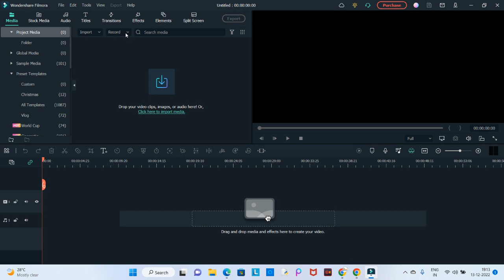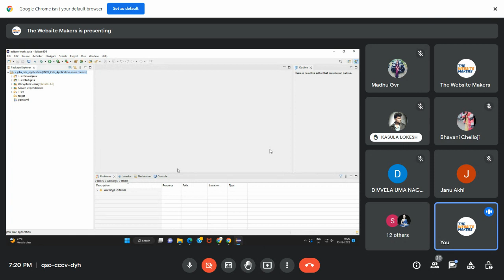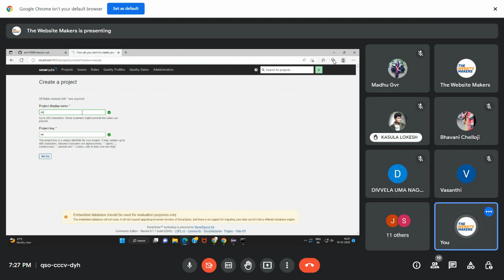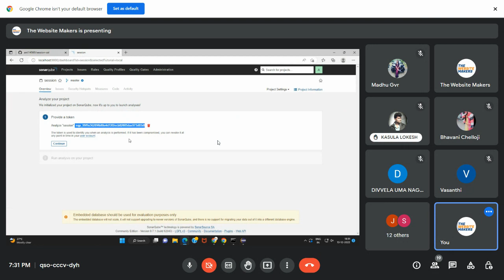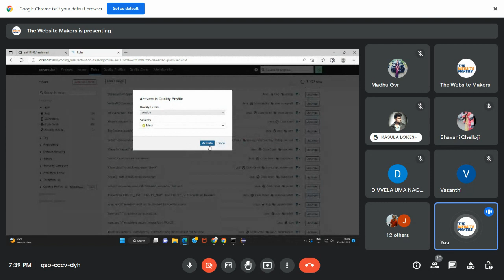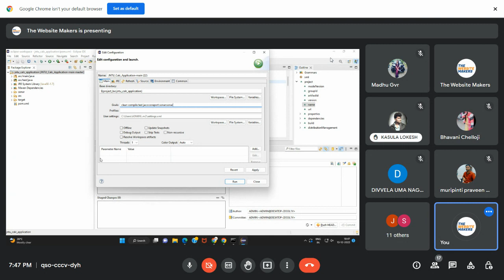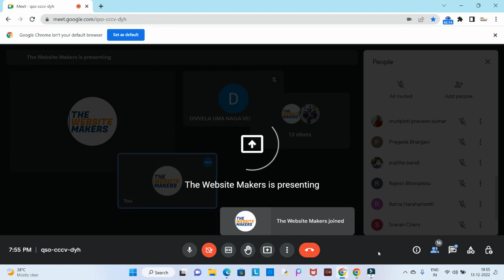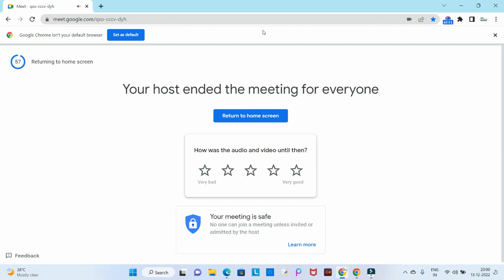How To Add Source Code In SonarQube|| In Telugu || The website Makers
Need a professional website? We're the Best Website Makers!
👍 Delivery In 2 Days
🤙 Free SSL
🤝 Free Web Maintenance